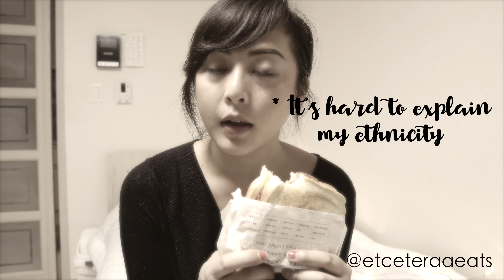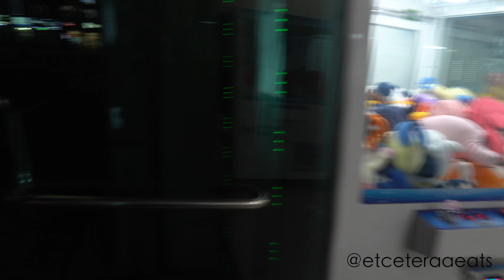Foreigner tries pig intestines (Gopchang)!| Weekly Korea Vlog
𝙳𝚘𝚌𝚞𝚖𝚎𝚗𝚝𝚒𝚗𝚐 𝚕𝚒𝚏𝚎, 𝔀𝓱𝓮𝓻𝓮𝓿𝓮𝓻 𝓲𝓽 𝓽𝓪𝓴𝓮𝓼 𝓶𝓮. 🌎✈
𝕃𝕒𝕕𝕪 𝕚𝕟 𝕥𝕙𝕖 𝕤𝕥𝕣𝕖𝕖𝕥𝕤,  𝐛𝐮𝐭 𝐚 Fʀᴇᴀᴋ 𝐰𝐡𝐞𝐧 𝐬𝐡𝐞 E͎a͎t͎s͎ 🍴😏

My 2nd week living in Korea - Ft food & more food. lol Ash tries pig intestines for the first time EVER!